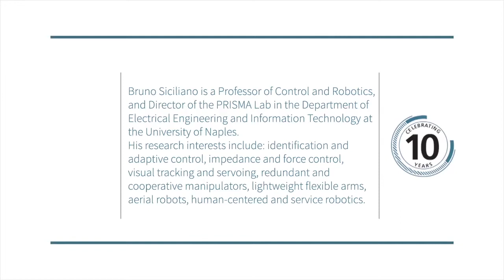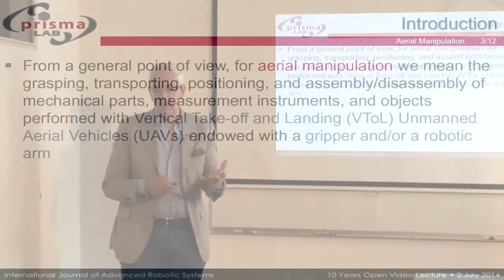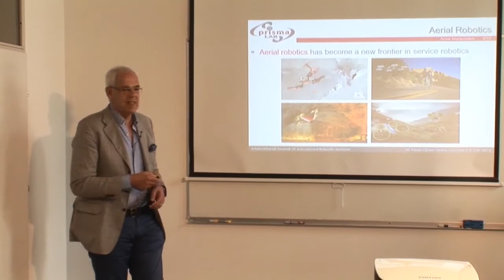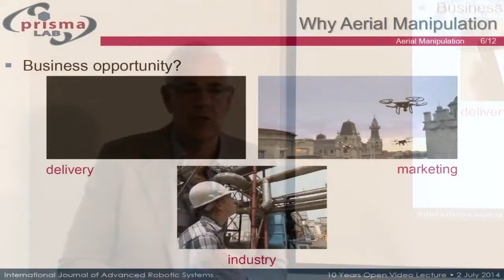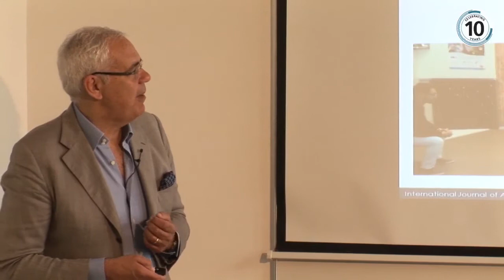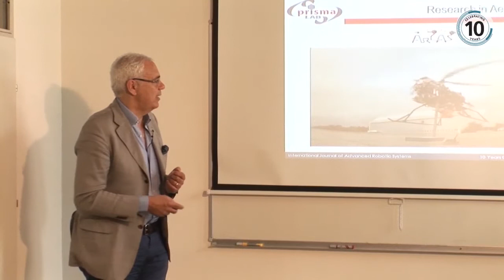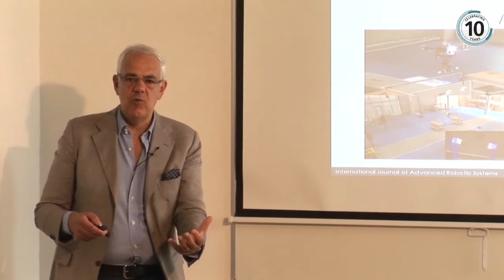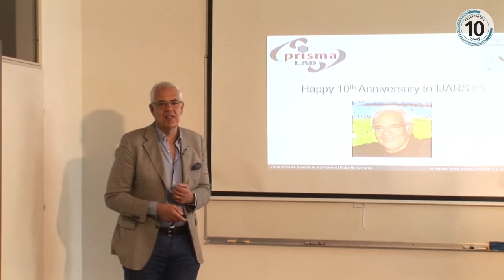Aerial Manipulation - video lecture by Prof. Bruno Siciliano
Prof. Bruno Siciliano from the PRISMA Lab (University of Naples), presents the video lecture titled Aerial Manipulation, the “flying eye and hand” research and application area his team at PRISMA has been researching for the last 7 years. More specifically, Prof. Siciliano focuses on his AIRobots, ARCAS and SHERPA projects funded by the European Union. Aerial robotic has became a new frontier in service robotics (through quadcopters, flying drones…), and is useful in rescue, patrolling, localisation operations that seriously put at risk human lives up until now. Moreover, aerial manipulation has proven to be an attractive business opportunity (think of Amazon who bought drones to deliver online ordered packages or the numerous industrial applications of drones for inspection and manipulation). In this view, Prof. Siciliano developed the AIRobot project (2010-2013) where impedance control techniques where used in the field of aerial manipulation; the ARCAS project (in its second out of 4 years of development) which proposes the development and experimental validation of the first cooperative free-flying robot system for assembly and structure construction; and the SHERPA project (first year of development), a mixed ground and aerial robotic platform to support search and rescue activities in a real-world hostile environment like the alpine scenario.

We invite you to watch Prof. Siciliano’s presentation of his innovative robotic projects within the aerial manipulation field in its entirety.

To find out more about this lecture, including citing information and lecturer's bio,